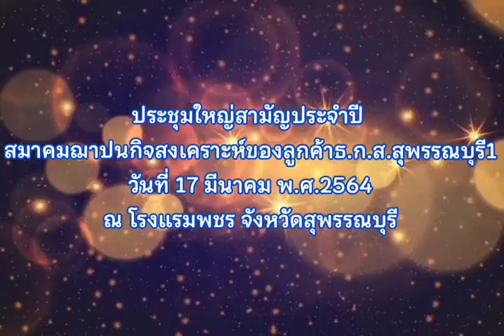ประชุมใหญ่สามัญประจำปี สมาคมฌาปนกิจสงเคราะห์ของลูกค้าธ.ก.ส.ฯ (17 มี.ค. 2564)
#ประชุมใหญ่สามัญประจำปี พ.ศ.2564 สมาคมฌาปนกิจสงเคราะห์ของลูกค้า ธ.ก.ส.สุพรรณบุรี1.
เมื่อวันที่ 17 มีนาคม พ.ศ.2564 นายมนัสพงศ์ พรหมพิสิฐพงศ์ ปลัดเทศบาล ปฏิบัติหน้าที่นายกเทศมนตรีเมืองสุพรรณบุรี มอบหมายให้ นางจารุวัณณ์ พูลสวัสดิ์ รองปลัดเทศบาลเมืองสุพรรณบุรี เป็นประธานการประชุมใหญ่สามัญประจำปี พ.ศ.2564 สมาคมฌาปนกิจสงเคราะห์ของลูกค้า ธ.ก.ส.สุพรรณบุรี1 พร้อมด้วยหัวหน้าส่วนราชการ เข้าร่วมการประชุมในครั้งนี้ฯ ณ โรงแรมพชร จังหวัดสุพรรณบุรี